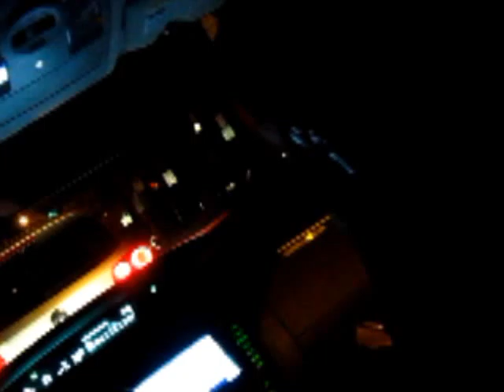Winter Break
fun we had over winter break!! :)